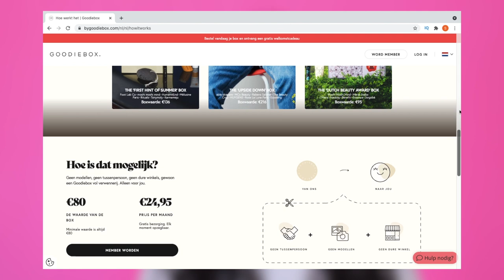GOODIEBOX MAART 2022 UNBOXING !!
Vandaag review ik de Goodiebox van maart 2022! Enjoy :)

MIJN KORTINGSCODES:

SARAHMARIKH10